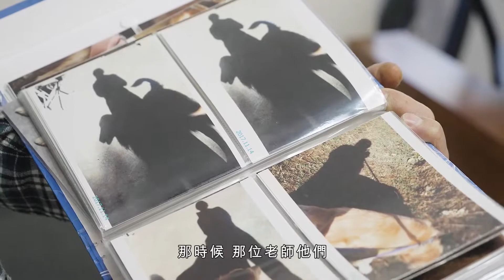第12屆臺中市美術家接力展 【心．映．心情】黃當喜老師創作紀錄片 15mins完整版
一件作品在心靈最深處的地方，都有一個真實的故事存在。身為雕塑創作者，黃當喜常以多重視角觀看，用雙眼紀錄人來人往的景象，進而刻畫出最真實的心情寫照。黃當喜以人像為創作題材，描繪人生成長的各種階段，如悠閒自在的少女轉變為初為人母的喜悅，亦或是陶醉於樂曲中的舞動系列等。對黃當喜而言，每一段邂逅映照出的風景將成為最美麗的回憶，希望透過創作表達自身理念，同時也勾勒出觀者存放心中已久的感動。